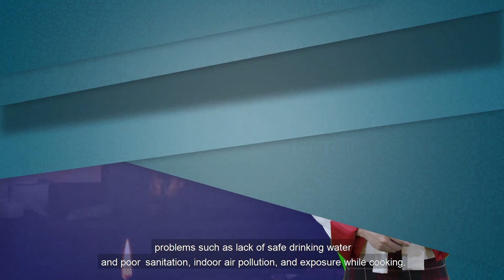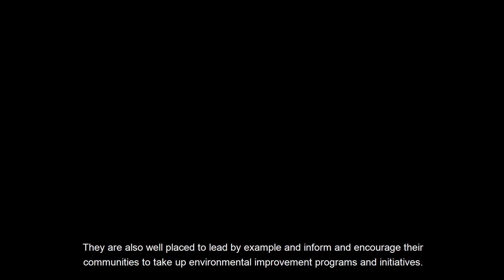ENVIRONMENT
By Department of Local Governance, Ministry of Home & Cultural Affairs for public awareness